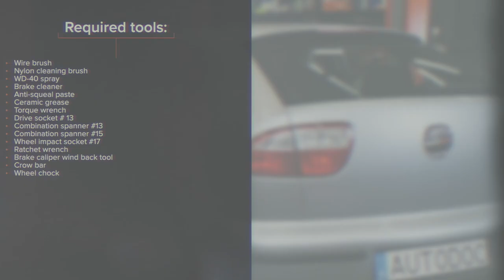Hvordan bytte bak bremseklosser der på SEAT LEON 1M1 [AUTODOC-VIDEOLEKSJONER]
Hvordan bytte bak bremseklosser på SEAT LEON 1 (1M1) 1.8 Hatchback 1999–2006 [AUTODOC-VIDEOLEKSJONER]

Bremseklosser for kjøretøyet SEAT Ibiza II (6K1) (Baujahr 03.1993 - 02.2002) / SKODA Octavia I Schrägheck (1U2) (Baujahr 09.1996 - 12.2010) / VW Golf IV Schrägheck (1J1) (Baujahr 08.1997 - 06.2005) bør som regel erstattes i én og samme prosedyre. Det er imidlertid noen små forskjeller, på grunn av spesifikke egenskaper ved kjøretøyets design.

0:00 — SEAT LEON 1M1– bremseklosser: trinn-for-trinn veiledning for utskifting
0:38 — Skru løs festene til bremsekaliperen.
1:12 — Monter nye bremseklosser.
1:36 — Stram festene til bremsecaliperen.
2:05 — Senk bilen og stram hjulboltene, arbeid på kryss.
2:47 — Stram tanklokket til bremsevæsken.